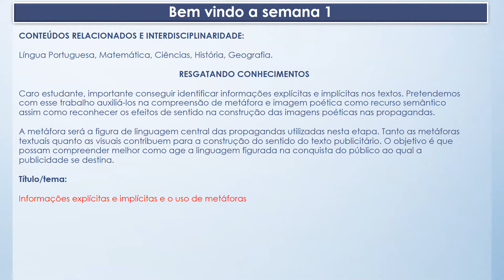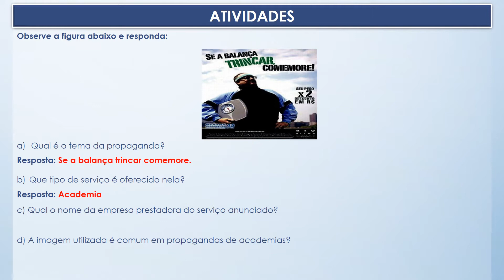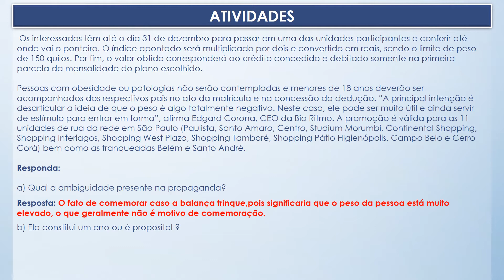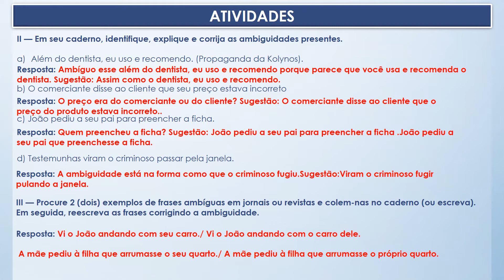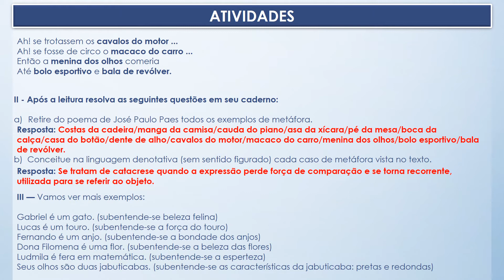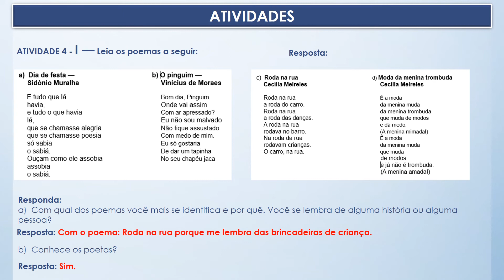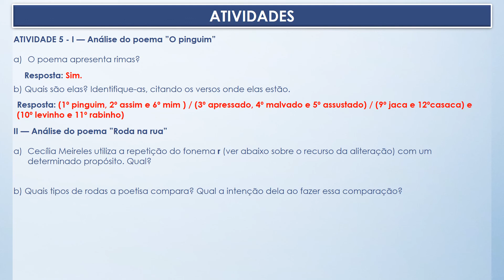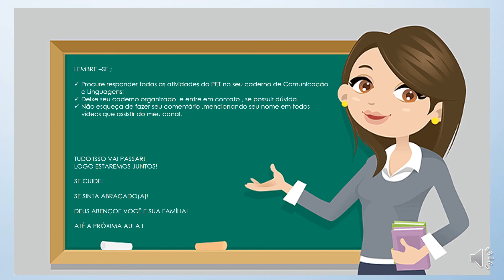SEMANA 01 - PET II - COMUNICAÇÃO E LINGUAGENS / 601 INTEGRAL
CORREÇÃO DAS ATIVIDADES PROPOSTAS DA SEMANA 01.
ASSISTA ,CORRIJA E MENCIONE SEU NOME E TURMA NOS COMENTÁRIOS.